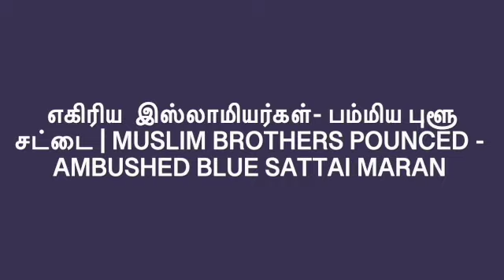எகிரிய இஸ்லாமியர்கள்- பம்மிய புளூ சட்டை | Muslim Brothers Pounced - Ambushed Blue Sattai Maran